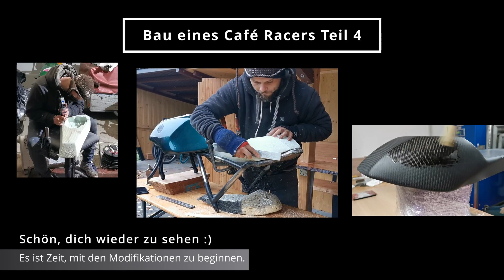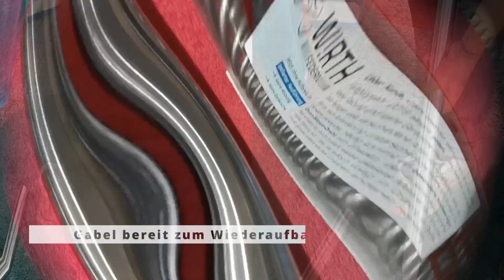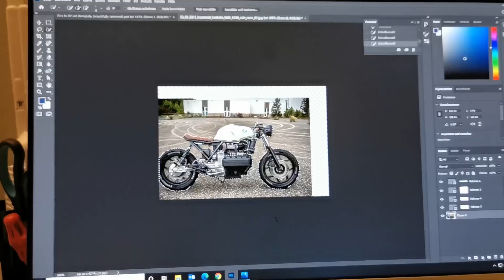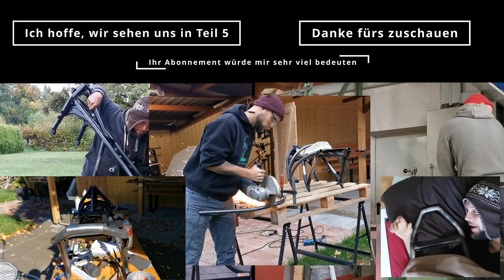Rahmen kürzen & mehr Modifikationen [BMW K100 Serie - Teil 4] Altes Motorrad wird zum Hightech racer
Folge 4 und du bist immer noch hier! Endlich beginnen wir mit Modifikationen an mehreren Teilen der BMW K100.
Die Gabel wird restauriert und gekürzt, was der alten BMW K100 eine echte Racer-Ergonomie verleiht. Bei allen Rahmenmodifikationen läuft der Winkelschleifer heiß (das könnte für dein eigenes K100/K75-Projekt interessant sein). Ich fange an, die Bremsen und die Lichtmaschine zu restaurieren. Ich werde meine Idee über ein schwebendes Rahmendesign enthüllen (etwas, das noch nie zuvor bei einem BMW K100-Umbau auf diesem Planeten gemacht wurde!). Die vollständige Enthüllung darüber, „wie“ ich dieses einzigartige Rahmendesign konstruiert habe, wird in Folge 7 enthüllt. Außerdem baue ich einen Prototypen für den Eigenbau-Sitz aus handelsüblichem Bauschaum. Nachdem ich alle Proportionen bestimmt habe und die Ergonomie mir gut genug erschien, werde ich den "Produktionsprototyp" aus echter Karbon-Kohlefaser erstellen. Ja, Sie haben richtig gehört, ein handgeformter Karbon-fasersitz. Bei diesen Umbauten lasse ich nichts unversucht. Ich gebe immer mein Bestes, um ein Qualitätsprodukt zu liefern. Lassen Sie sich überraschen, was Sie in den kommenden Folgen sonst noch erwartet.

Das alles dauert unzählige Stunden und mit deiner Hilfe kann ich vielleicht noch viele weitere Projekte und Videos erstellen. Ich hoffe, dich hier wiederzusehen und danke dir, dass du hier warst.

Ich bin ein großer K100- und Cafe Racer-Fan. Ich habe immer davon geträumt, eines Tages ein Motorrad zu besitzen, aber als Tiermedizinstudent hatte ich weder die Zeit noch die Ersparnisse, um ein Motorrad zu kaufen. Nachdem ich mein Studium beendet hatte, konnte ich einfach nicht länger warten und nahm es selbst in die Hand. Ich habe eine alte BMW K100rs aus dem Baujahr 1983 gekauft. Der Gesamtzustand war gut, die Hauptuntersuchung (TÜV) wurde jedoch nicht bestanden. Also konnte ich die BMW nicht Testfahren und begann sofort das Bike nach meinen Wünschen zu restaurieren und aufzurüsten. Das Problem war, dass ich wirklich keine Erfahrung im Motorradbau hatte, nur einige Mofa- und Roller-Tuning-Erfahrungen. Das nächste Problem war, dass ich nicht einmal eine Werkstatt hatte. Also habe ich eine Werkstatt gebaut und dann den Cafe Racer.

Diese BMW K100 Cafe Racer-Serie geht über den Kauf der K100, dem Werkstatt Bau und der kompletten Reise durch den Cafe Racer Umbau. Ich hoffe euch gefällt diese Serie. Ich würde mich sehr über ein Feedback freuen. Wenn es dir gefallen hat, kannst du es gerne teilen.

Es kommen weitere aufregende Teile!

Meine Mission ist es, die schönste BMW K100 Cafe Racer zu bauen, und mir blieb keine andere Wahl, als eine ganze Werkstatt nur für dieses Projekt zu bauen (in Folge 2 führe ich Sie durch den gesamten Bauprozess meiner K100-Werkstatt). Ich liebe Details und qualitativ hochwertige Arbeit und hoffentlich könnten einige der in meinen Videos gezeigten Details für dich hilfreich sein, sei es über die BMW K100 (Motorarbeiten, Rahmenmodifikationen, Handformung eines Karbonsitzes, Verkabelung der Motogadget M-Unit blue, Tankmodifikationen, Umbau eines Drosselklappengehäuses, Restaurierung der Gabeln usw.) oder über die Werkstatt (wie man eine Bank baut, wie man Werkzeugwände baut, wie man eine Cafe Racer-Garage baut, wie man zementiert usw. ). In Episode 3 geht es an die K100 und die Demontage geht los. Ab Episode 4 gehen wir alle Modifikationen durch.

Ich wünsche dir alles Gute und danke dir fürs Zuschauen, ich weiß es wirklich zu schätzen! Jede Interaktion mit dir inspiriert mich, es in kommenden Videos besser zu machen. Und wer weiß, wohin diese Reise uns beide führen könnte. Manchmal ist es nur ein kleiner Funke oder eine Idee, welche die Richtung eines ganzen Lebens verändert.

Vielen Dank